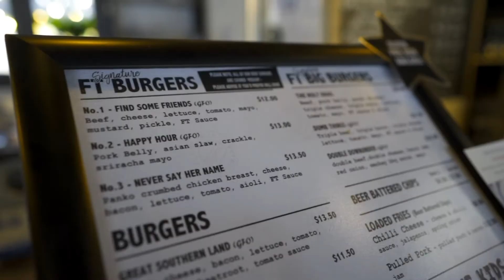Matt Morris' Market Update